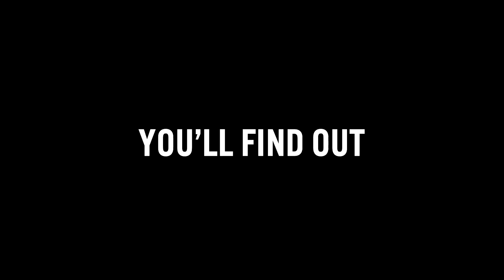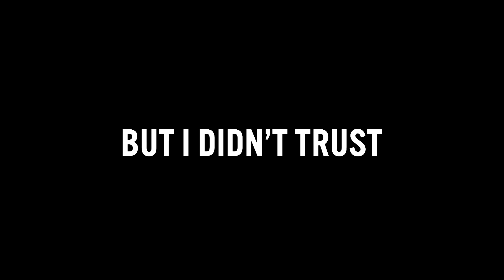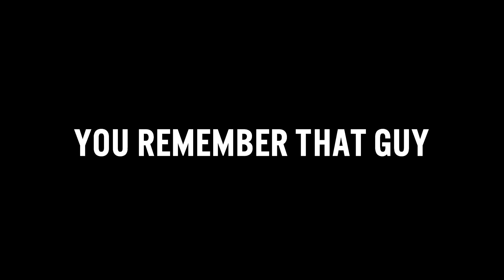VRChat Community Sings "Phineas and Ferb Theme"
I sang the Phineas and Ferb Theme song with random people in VRChat. Here's how it went.
- Join EXCLUSIVE streams, vote on my next cover, bonus content & more. While supporting future content :)

The VRChat community covers the Phineas and Ferb theme by Bowling for Soup. I found some great vrchat singers in this one, all strangers, no invites. Hope you enjoy yeyeye

Covers and Originals: @GabzitoMusic

credits:
Edited by me, subtitling etc by Intix: